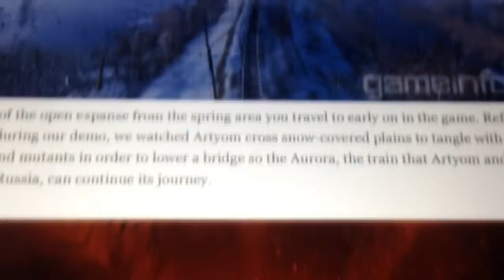NEW EXCLUSIVE METRO EXODUS SCREENSHOTS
Here are some new screenshots of Metro Exodus. It will be the third game in the Metro series, the previous games were Metro 2033 and Metro Last Light. What do you think? Are you excited about this game? Have you played the two previous Metro games?